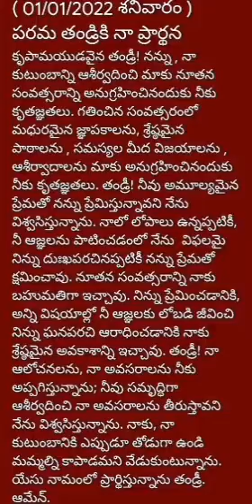అనుదిన ప్రార్థన (1-1- 2022 శనివారం)